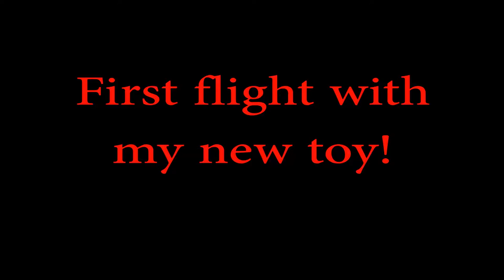First Flight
First flight with a new tool I hope to use in roof inspections soon. This is going to make it possible to inspect tile and high roofs.